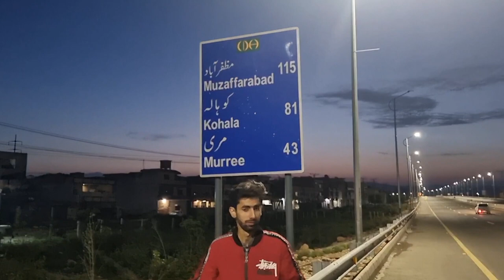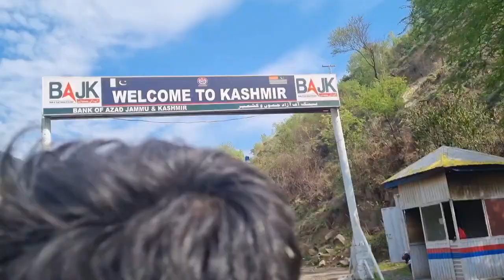🏍Way to Murree Hills and Muzaffarabad By road | Motorbike Traveling | full Vlog.pakistanmurree #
🏍Way to Murree Hills and Muzaffarabad By road | Motorbike Traveling | full Vlog.